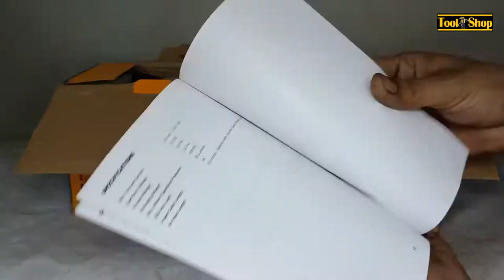Hoteche 3 in 1 Vacuum Cleaner Air Compressor LED Light 12V 690007 | toolshop | toolshoppakistan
Hoteche 3 in 1 Vacuum Cleaner Air Compressor LED Light 12V  690007 | toolshop | toolshoppakistan | tool shop | tool shop pakistan karachi | tool shop pakistan | daraz.pk | tool shop pakistan (karachi) daraz.pk